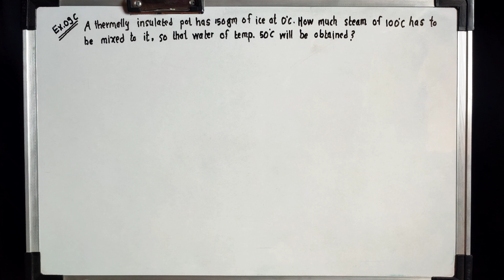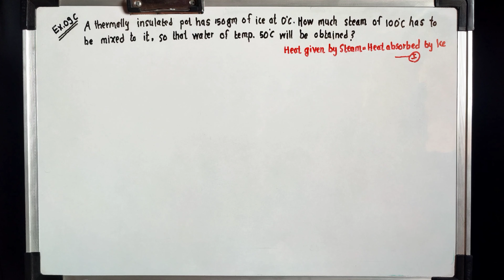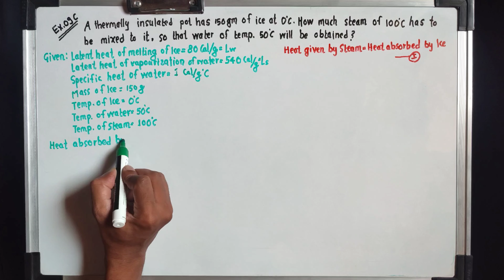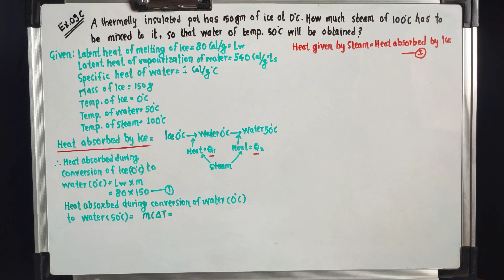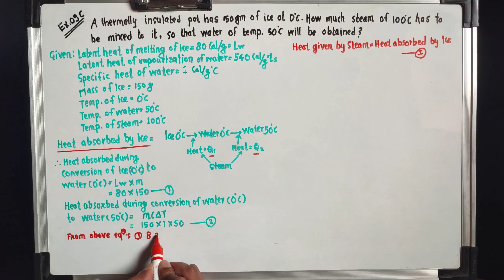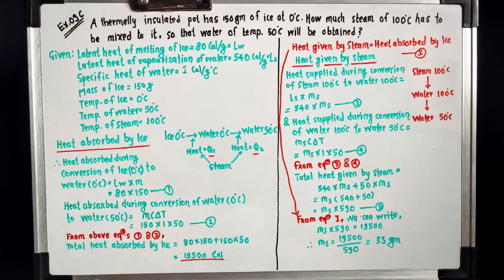Heat Transfer Numericals, Class 10 Science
This video explains some basic understanding of concept of heat, how heat transfer takes place etc. While solving this numerical of heat transfer viewers will get more idea about heat transfer concepts.

Example 09 c. Page- 72

A thermally insulated pot has  150 g of ice at 0 C. How much steam of 100 C has to be mixed to it. So that water of temp. 50 C will be obtained ?

Class 10 heat transfer numericals as per the Maharashtra State Board Syllabus:
1) Heat Transfer Formula:-

Q = mcΔT
Where-

Q:   Quantity of Heat absorbed or released.
m:   Mass of the substance.
c:    Specific heat capacity.
ΔT: Change in temperature (in degree Celsius)

This formula is used to calculate the amount of heat absorbed or released by a substance when it undergoes a temperature change.

2) Latent Heat Concept:

2.1) Latent Heat of Fusion:
The amount of heat required to change 1 kg of a solid into a liquid without changing its temperature.

2.2) Latent Heat of Vaporization:
The amount of heat required to change 1 kg of a liquid into a gas without changing its temperature.

Formula: Q = mL
L:  Latent heat.

This concept is used to calculate the heat involved in phase changes such as melting, boiling, and condensation.

3) Heat Balance Equation:
Principle: In an isolated system, the total heat lost by hot objects is equal to the total heat gained by cold objects.

This principle is used to solve problems involving the mixing of substances at different temperatures.

By understanding these principles and concepts, students can solve numericals related to heat transfer effectively.